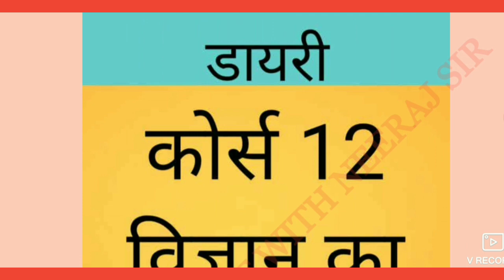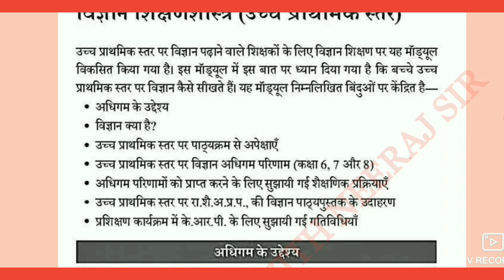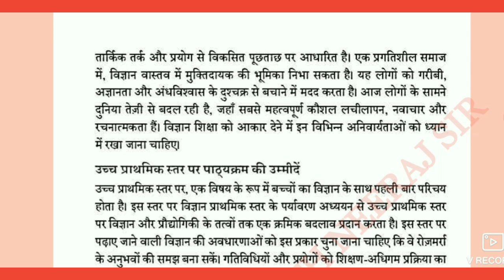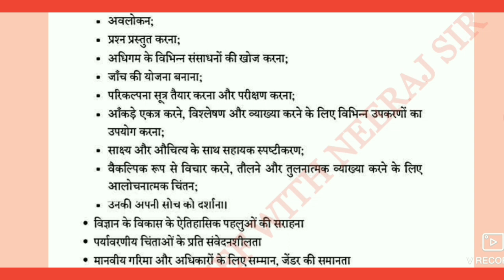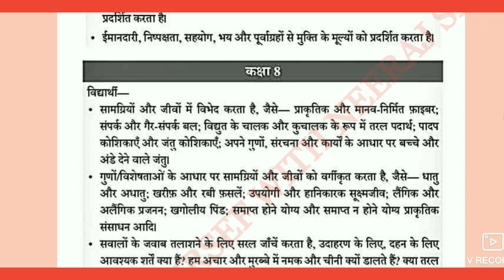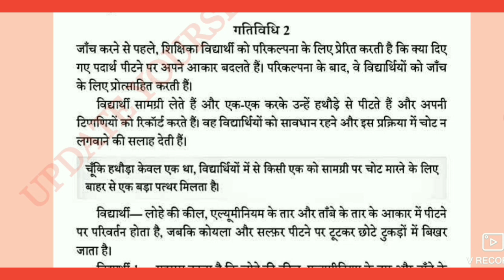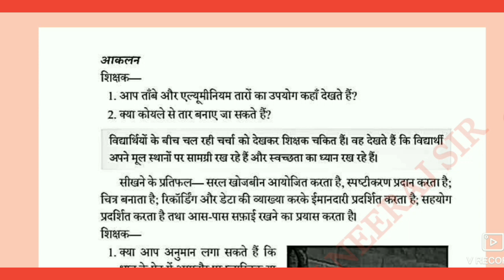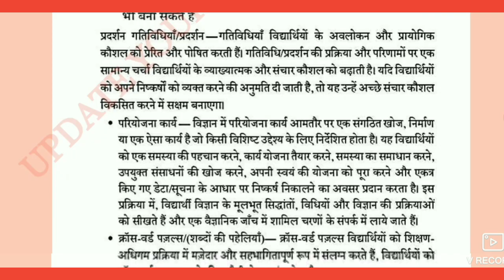निष्ठा डायरी ,मॉडयूल 12 विज्ञान का शिक्षण शास्त्र के महत्वपूर्ण बिंदु, कोर्स12 की PDF डाउनलोड करें।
मॉडयूल 12 की PDF का लिंक :-